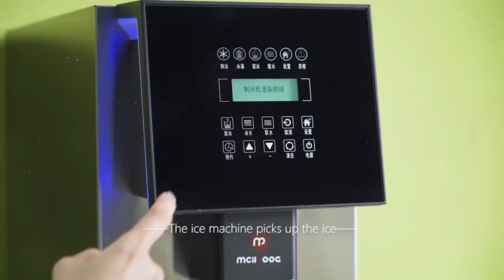Mcilpoog WS-203 Super-automatic Espresso Coffee Machine With Smart Touch Screen For Brewing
Mcilpoog WS-203 Super-automatic Espresso Coffee Machine With Smart Touch Screen For Brewing 16 Coffee Drinks

👇 Product Links👇
🔶 Mcilpoog WS-203 Super-automatic Espresso Coffee Machine
Switch machine cleaning, milk foam system, brewing system, automatic cleaning, lack of beans and water shortage screen will issue a sound reminder.Water Tank Capacity: 1.7L, Coffee Bean Box Capacity: 250G.